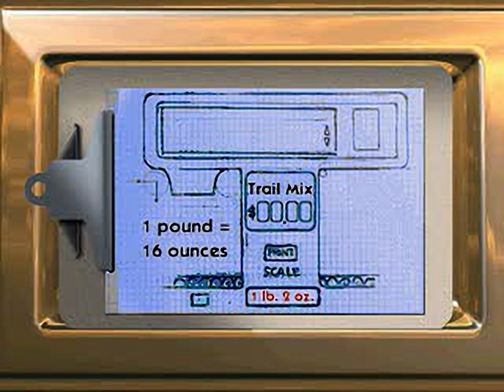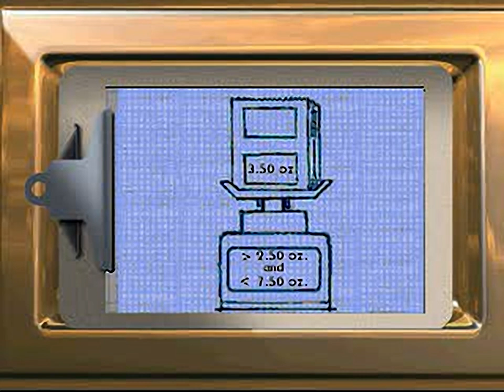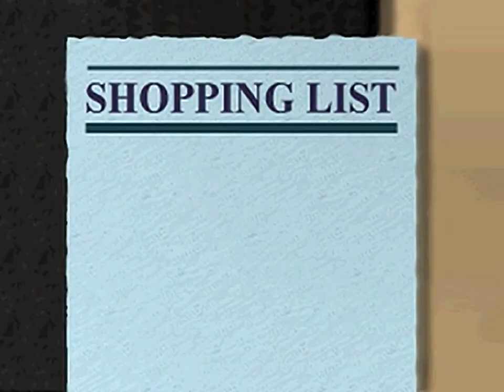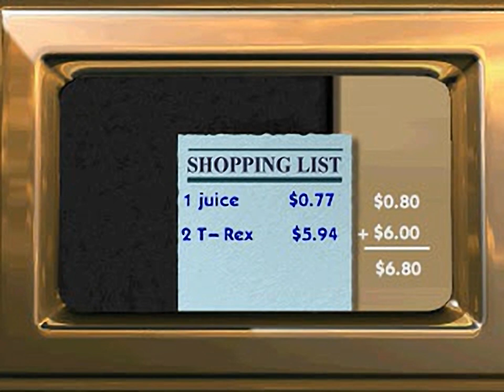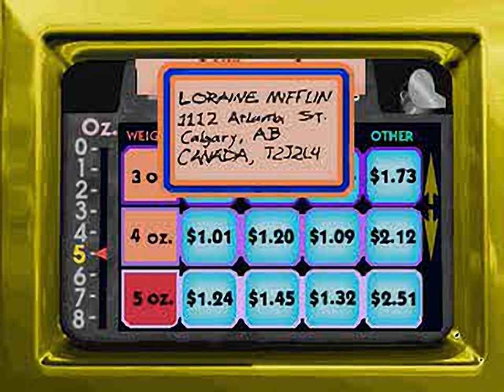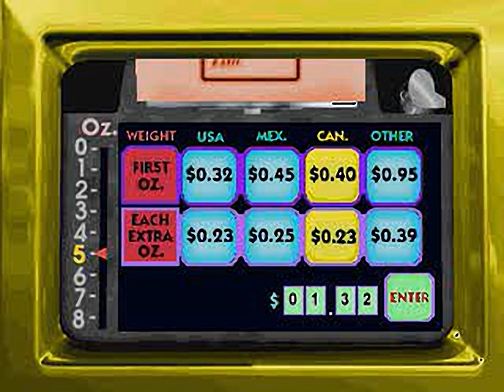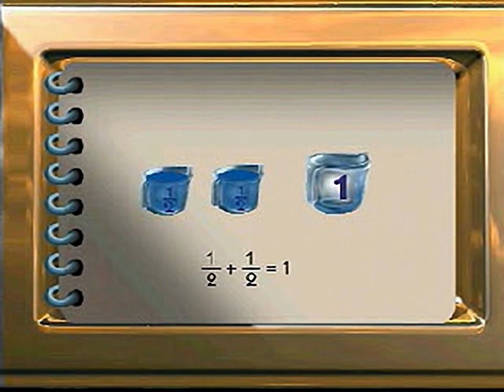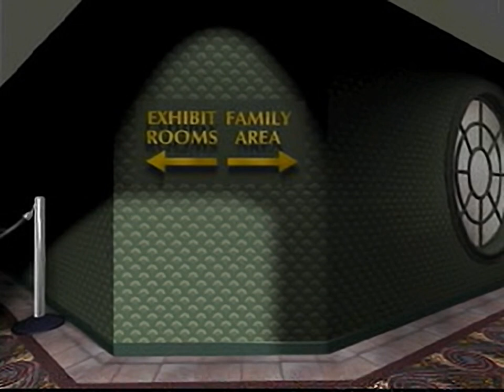The Quaddle Family Mysteries 1-3 - all videos for the Playstation 1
The Quaddle Family Mysteries 1 - Lobby & Kitchen
The Quaddle Family Mysteries 2 - Garden
The Quaddle Family Mysteries 3 - Parlor & Family Room